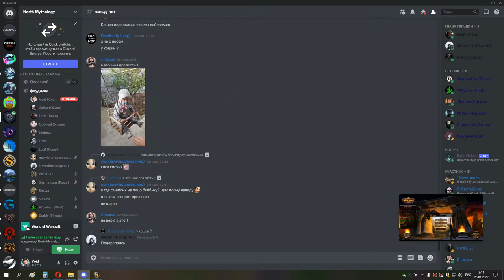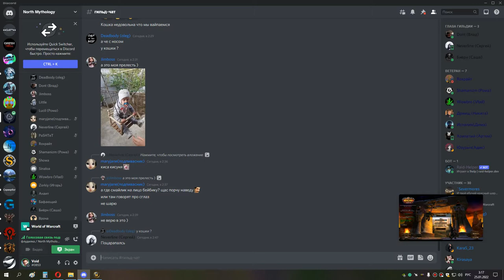4я часть АНУБ ИВК 25 ВАЙПЫ ППАЛ 24 01 22